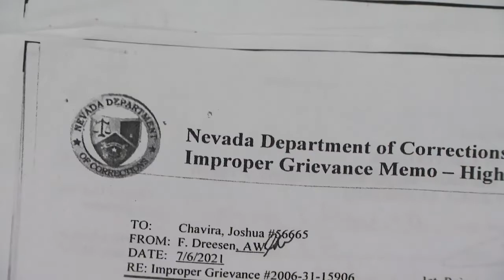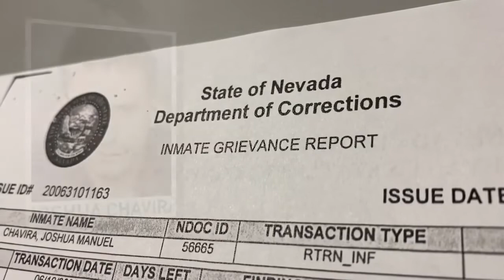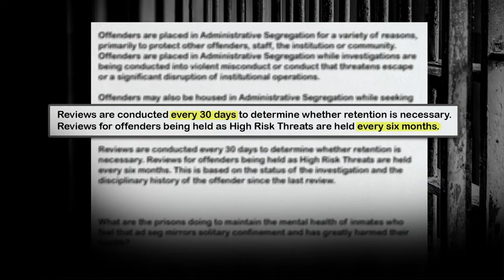Segregation issues part 1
Lawyers say staff shortages, COVID outbreaks put more Nevada inmates in solitary confinement